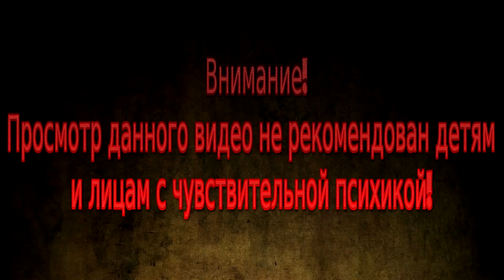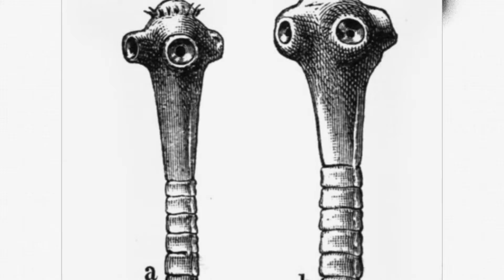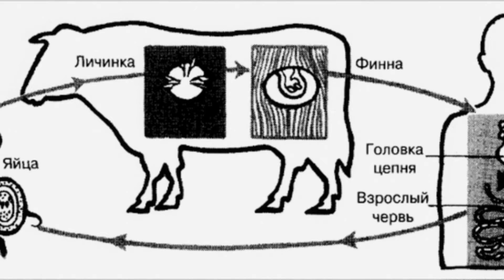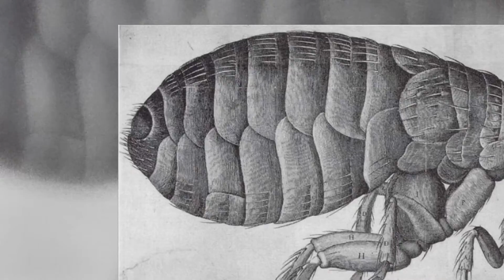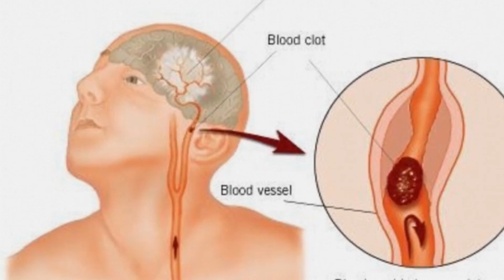Гельминты #1. Цепни. / Helminths #1. Tapeworms.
Хоть мы и живём в 21 веке, по данным Всемирной Организации Здравоохранения, ежегодно ими заражается каждый второй житель Земли. Сегодня мы начинаем цикл программ посвящённых гельминтам, их разновидности, лечению и профилактике. / Even though we live in the 21st century, according to the world Health Organization, every year they infected every second inhabitant of the Earth. Today we begin a series of programs dedicated to the worms, their types, treatment and prevention.